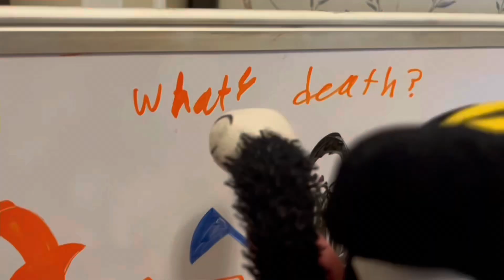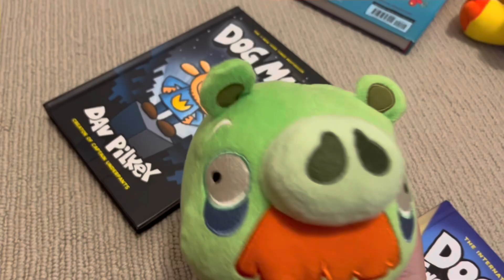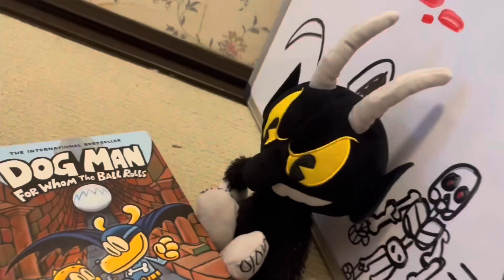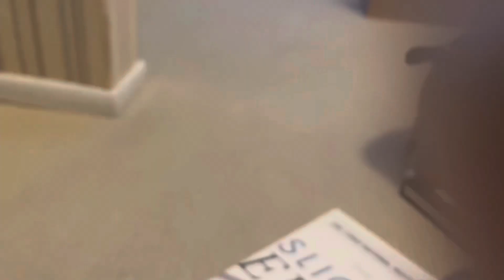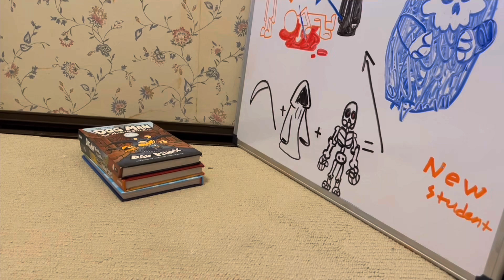CBMatteo movie(the new kid) 2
fnaf fivenigjtsatfreddys funny the devil was just teaching his class until a new kid(Slippy)shows up, he seems nice until the devil calls him an idiot and beats him to a pulp